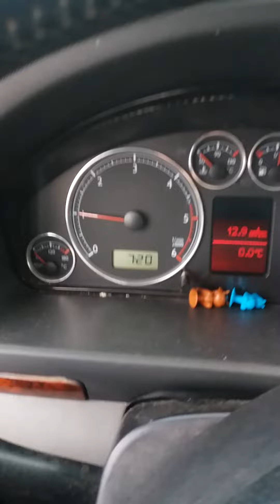Маябрь 2017го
Зима сошла с ума

WebMoney:
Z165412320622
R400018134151